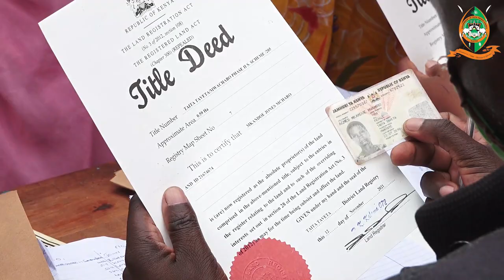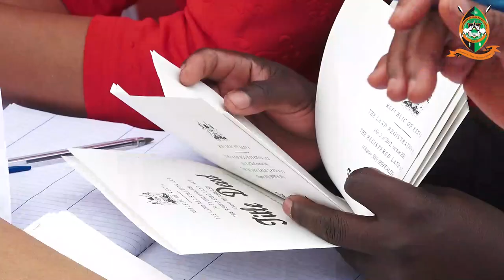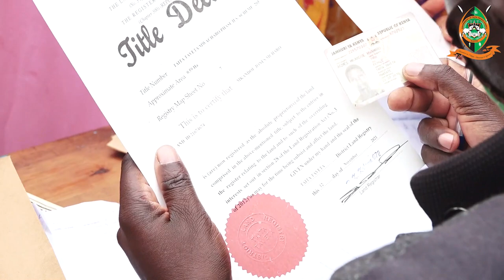Manoa residents happy after H.E. governor Granton Samboja issued them with 1500 title deeds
It’s a reprieve for Manoa residents, Mwatate Sub-County after H.E. Governor Granton  Samboja issued 1,500 land title deeds.

Governor noted how land is a vital factor of production necessary in sustainable development.

Beneficiary Cosmas Ropaki Kisomba, 65, thanked Governor Samboja’s administration for helping him secure a title deed, a document he has been chasing after for over 11 years.

“ I can now use the title as security to borrow a loan to help raise school fees for my young ones,” an elated Ropaki stated.

Agnes Kaluki, 43, mother of 4 has been waiting for this important document for almost 13 years thanked Governor Samboja for putting a stop to this long wait.

Magdalena Wali Manguru in her 70s, occupied her land in 1982 and cannot believe as she was all smiles clutching her title in disbelief.

Anthony Kiilu, 72, father of 10 said he will distribute his land to his children equally for inheritance.

This meet-and-greet session with the people also had the residents heap the County Boss with appreciation noting his impressive performance in development projects at the rural level.

The County Boss concluded by asking all County residents not to sow seeds of enmity, but rather maintain peace as the country edges closer to the August 9th General Elections.